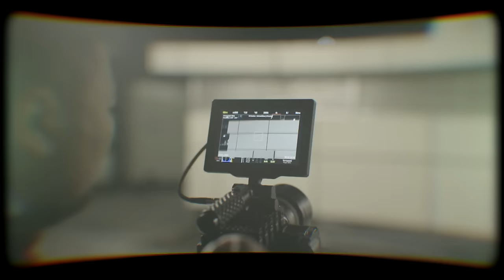Big Gee - Ergetsuulel (feat. Medegma Dorjieva)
Music video for Ergetsuulel feat. Medegma Dorjieva performed by Big Gee.